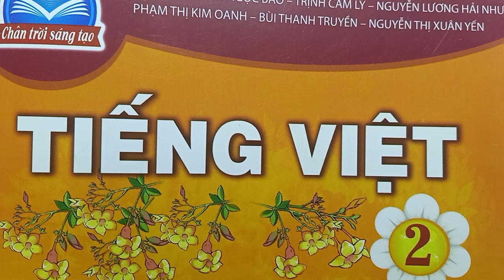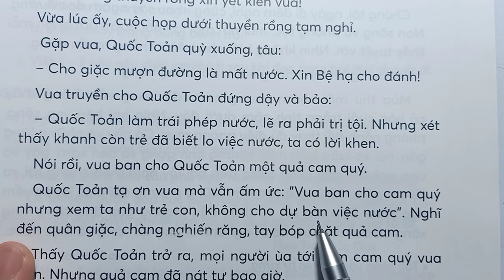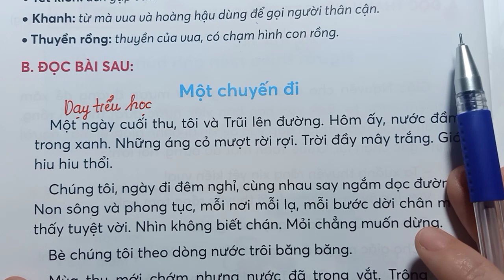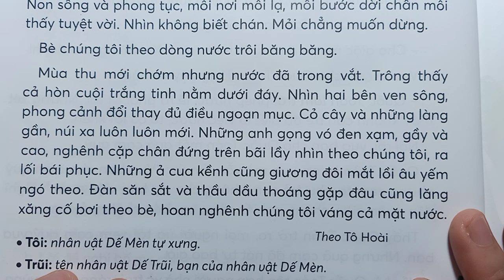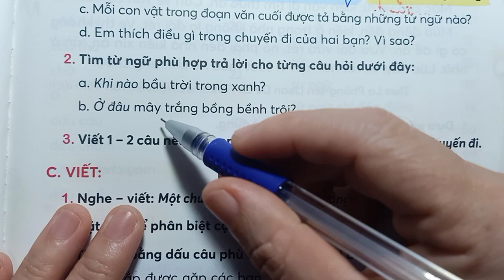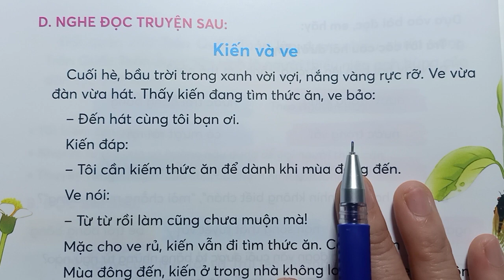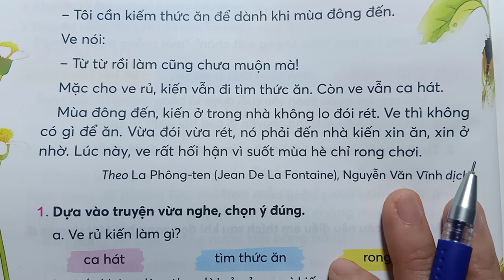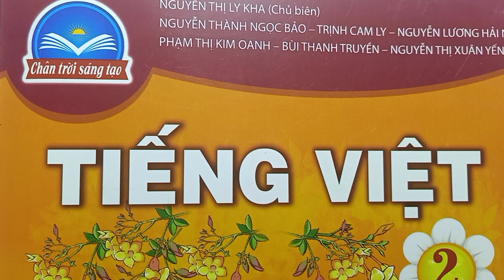TIẾNG VIỆT LỚP 2 - ĐÁNH GIÁ CUỐI HỌC KỲ 2 - TẬP 2 TRANG 143 - TUẦN 35 - Chân Trời Sáng Tạo